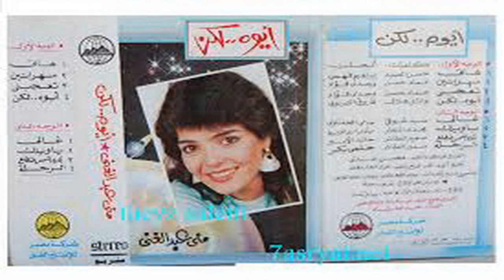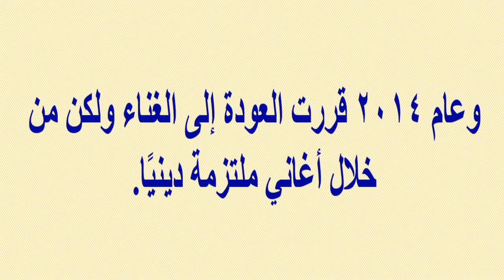أزواج منى عبد الغني وأولادها وأسرار حجابها وعودتها للغناء وحصولها على الدكتوراه...!!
وبرجاء زيارة مدونتى الجديدة على الرابط
  وشكرا

منى عبد الغني وأزواجها وأولادها وأسرار حجابها وعودتها للغناء وحصولها على الدكتوراه...!!